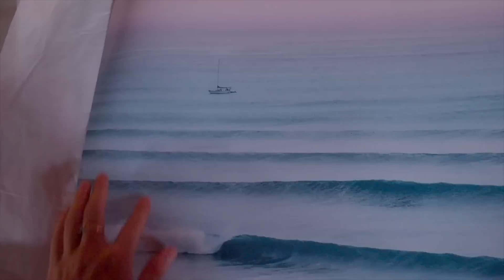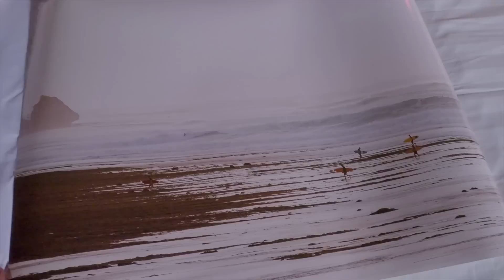Solo living in Bali! lots of food + softer living in Canggu 🌿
This week I take you to some of my favorite food spots in Canggu + show you a week in my life living in Bali as well as some of my favorite spots to eat!

Gratitude Journal

Credit Cards with Rewards:
Standard Chartered Smart Credit Card (ends today!)

00:00 let’s catch up
02:48 new prints added to store
05:33 breakfast at Rize
06:56 lunch
07:24 sunset at the beach
07:59 best sushi in Canggu
08:34 neighbourhood walk